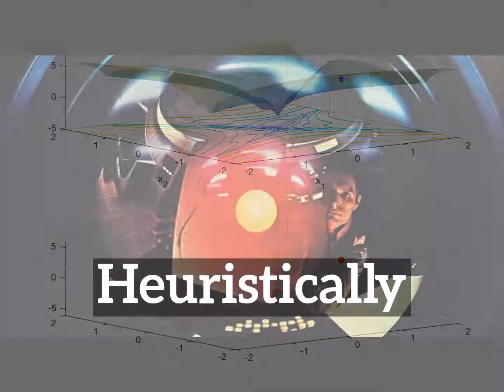What is Heuristically? | How Does Heuristically Look? | How to Say Heuristically in English?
Learn how to pronounce heuristically with Imago Spectrum.

What is heuristically?
How does heuristically look?
How to say heuristically in English?
What does heuristically represent?
What is the defintion of heuristically?

Imago Spectrum allows you to easily memorize common English words and phrases by joining visual and auditory learning environments into a short video. Focus on the images and repeat heuristically several times for best retention results.

In this video we are speaking the word, heuristically. Do take note of how heuristically is spelled.
The definition of heuristically is listed below the word in the video.
Heuristically: nothing